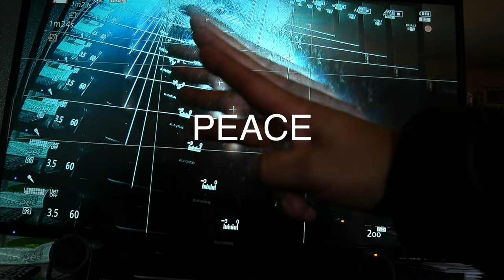EPISODE 120 "Mad At Dad"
Was my daughter Mya's b-day. Party will be on the following weekend. She got mad. At least I got to stay home with her.